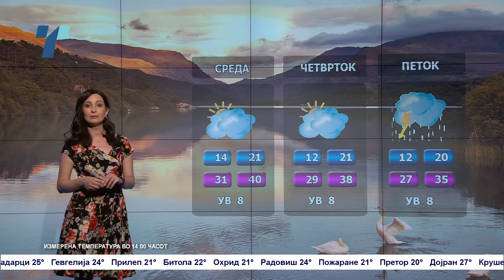Следува уште потопло време – Временска прогноза за 11.6.2024